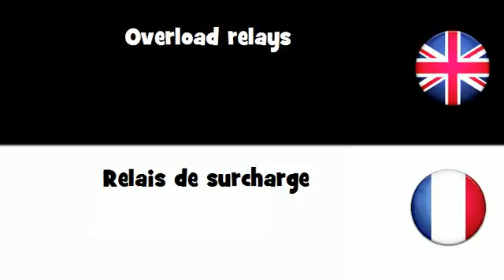APPRENDRE L'ANGLAIS = Relais de surcharge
frenchwithvincent APPRENDRE L'ANGLAIS = Relais de surcharge